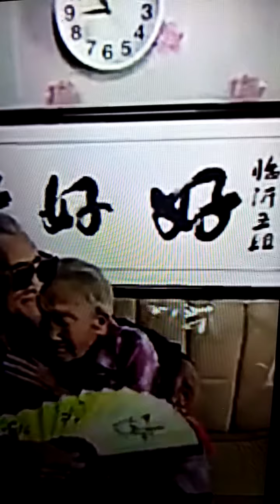Forever love!!! Sana all##GM AMBOJNON VLOGS